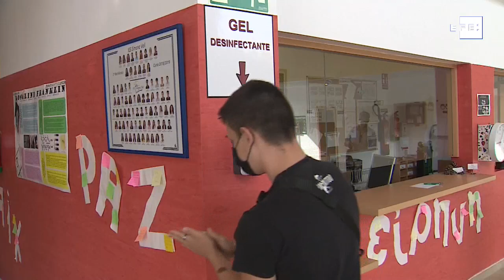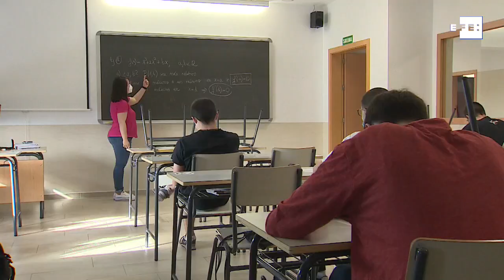Vuelta dispar al colegio, de las mascarillas al ratio de alumnos por aula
Madrid, 26 ago (EFE).- Los planes que van desvelando los gobiernos autonómicos para el inicio del curso escolar apuestan por la presencialidad y las clases "burbujas", aunque con criterios dispares ante algunas de las principales medidas preventivas frente al coronavirus, como las mascarillas o los ratios de alumnos por aula.

Este martes han presentado sus programas para el curso 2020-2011 la Comunidad de Madrid y Cataluña, las comunidades con mas alumnos en el sistema educativo, según las cifras del Instituto Nacional de Estadística, y el jueves los consejeros participarán en una conferencia sectorial presidida por los ministros de Educación y Sanidad.

DESDE LOS 3 Ó DESDE LOS 12 AÑOS

El plan de la Comunidad de Madrid establece que la mascarilla será obligatoria en los centros escolares a partir de los 6 años, opción por la que han optado la mayoría de los gobiernos autonómicos. Si la situación epidemiológica mejora, será obligatoria a partir de los 11 años.

Cataluña, sin embargo, ha avanzado hoy que en los centros escolares de la comunidad la mascarilla será obligatoria para los alumnos de Secundaria y cursos superiores y que los de Primaria la llevarán en función del riesgo de contagio en la zona.

Mientras, la Consejería de Educación de Cantabria ha decidido imponerla a todos los alumnos a partir de los 6 años, pero ha añadido una recomendación para que también la lleven los niños de entre 3 y 6.

ALUMNOS POR AULA

Aunque antes del verano llegaron a barajarse ratios de entre 15 y 20 alumnos por aula como medida de prevención frente al coronavirus, finalmente se apostó por dar flexibilidad a las comunidades para formar las clases "burbuja".

La propuesta de Cataluña es formar "grupos estables" con clases de 20 alumnos en Primaria -que podrán ampliarse a 25 en caso necesario-, y de 30 en Secundaria, el ratio antiguo.

Madrid ha decidido rebajar algo esas cifras y ha propuesto que en el segundo ciclo de Educación Infantil y en Primaria se pase de 25 a 20 alumnos y que en Primero y Segundo de ESO se baje de 30 a 23.

Asturias, por su parte, apuesta por reducir el ratio de alumnos por aula hasta cuarto de Primaria de 25 a 20 alumnos.

MÁS PROFESORES

Reducir los ratios de niños por clase exigirá contar con más profesores en cada centro y la mayoría de las comunidades han anunciado ampliaciones de plantillas para el nuevo curso, aunque los sindicatos las ven insuficientes y advierten de que llegan tarde.

La Comunidad de Madrid ha anunciado este martes la contratación para este curso de 10.610 docentes más (7.948 en centros públicos y 2.662 en la educación concertada).

Andalucía, por su parte, ha informado de la contratación de 8.000 profesionales adicionales para el curso escolar, de ellos 6.000 docentes, y la Comunidad Valenciana, por ejemplo, ha señalado que contratará a cerca de 5.000 profesores y 3.000 monitores de comedor.

En Cantabria, donde se ha acordado un refuerzo de 215 docentes, se va a